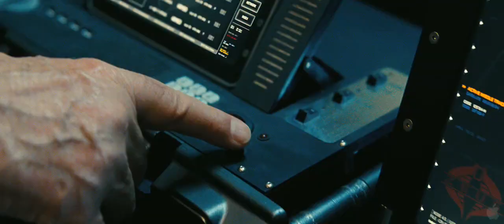G.I. Joe: Retaliation Trailer [HD] (2013)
G.I. Joe: Retaliation is a 2013 American science fiction action film directed by Jon M. Chu, based on Hasbro's G.I. Joe toy, comic and media franchises. It is a sequel to 2009's G.I. Joe: The Rise of Cobra.

The G.I. Joes are not only fighting their mortal enemy Cobra; they are forced to contend with threats from within the government that jeopardize their very existence.